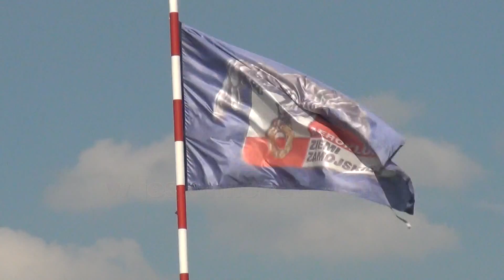Zamość w jesiennej odsłonie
Ładne październikowe popołudnie i nasze miasto w jesiennej scenerii. Trójka paralotniarzy, start z lotniska Mokre (EPZA). Niskie ujęcia wykonane z poświęceniem na potrzeby promocji miasta.
Paralotniarstwo Zamość.